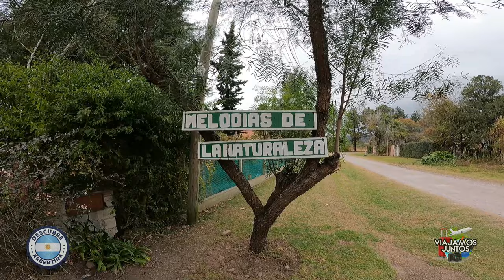Melodías de la Naturaleza, Yala, Jujuy. Donde alojarse en Yala? Alojamiento en Yala Jujuy